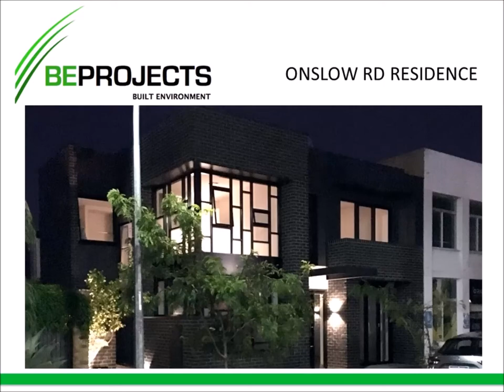Shenton Park Residence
Architecturally Designed Home in Perth